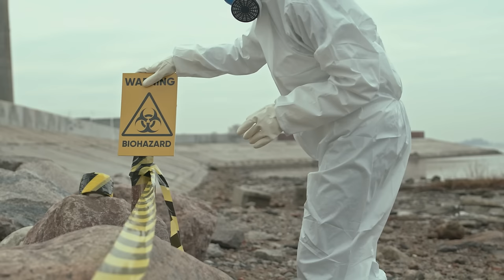THIS IS (certainly) ROCKET LEAGUE (what is going on...)